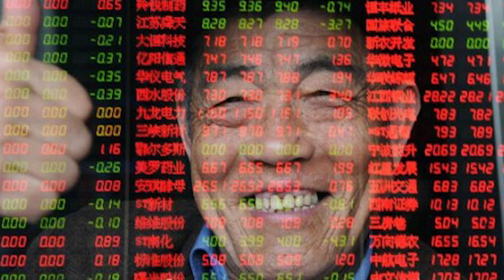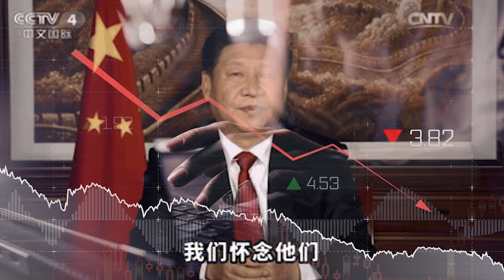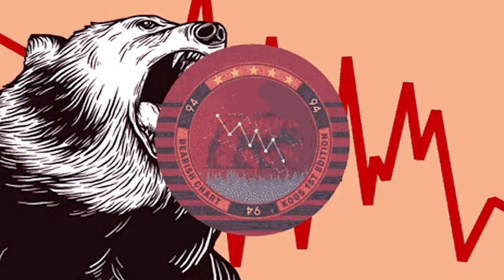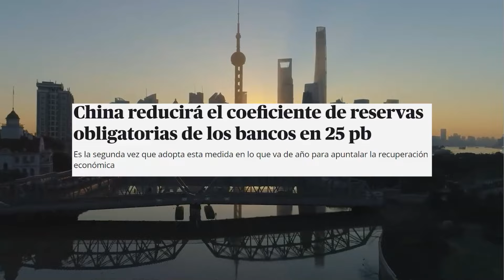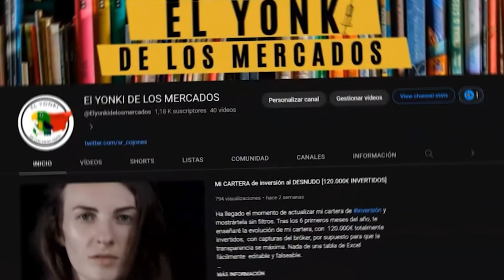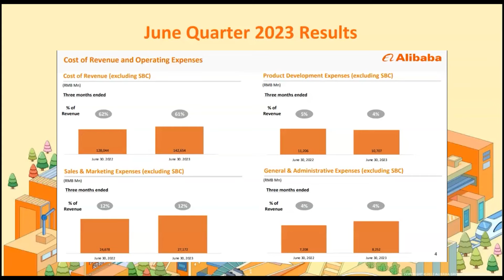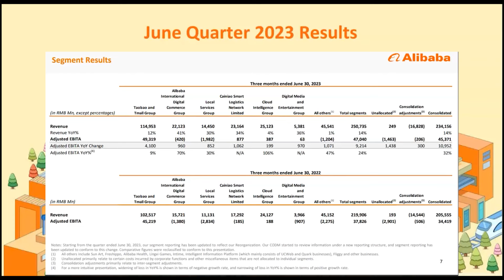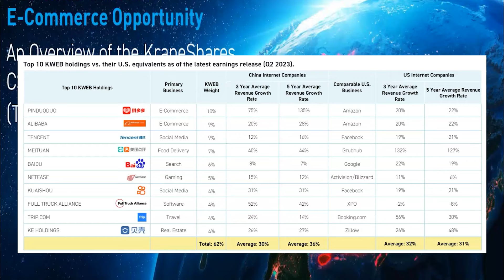CRISIS ECONOMICA CHINA: AHORA es el mejor momento de invertir en estas ACCIONES!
YONKI! China presenta atraviesa una grave crisis inmobiliaria y las acciones de las mejores compañías del país se han desplomado a mínimos de los últimos 10 años! Este hecho presenta una oportunidad increíble para el inversor paciente e inteligente y en este video te explicare los motivos.

Parafraseando al Warren Buffett, se temeroso cuando los demás sean codiciosos y se codicioso cuando los demás sean temerosos, con china, ha llegado el momento exacto de ser codicioso.

Quieres saber el por qué ??

dale al play y te lo explico!!

¿ Quien es el YONKI DE LOS MERCADOS?

No soy asesor financiero. Soy inversor privado, y mis opiniones son fundamentadas  por las experiencia  obtenida de 10 años luchando contra MR. Market, del cual he aprendido valiosas lecciones las cuales intento explicar en mis videos.

En la inversión, lo más importante es aprender a invertir por uno mismo. Los activos son volátiles y necesitas saber qué estás haciendo.